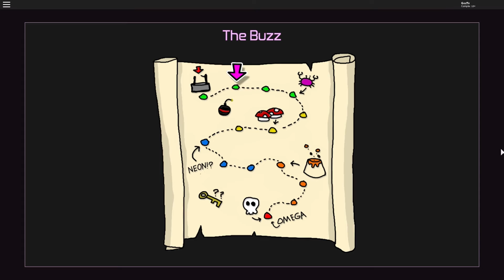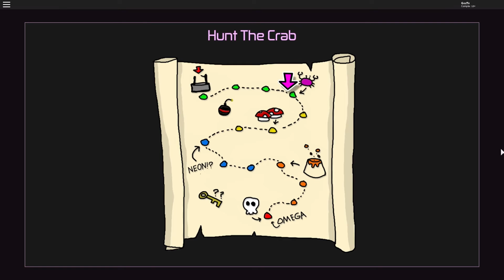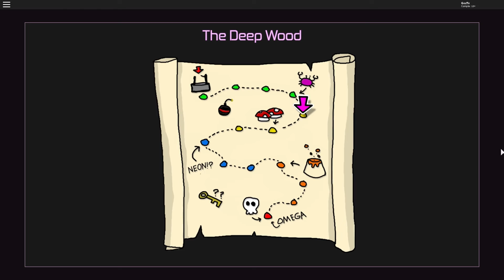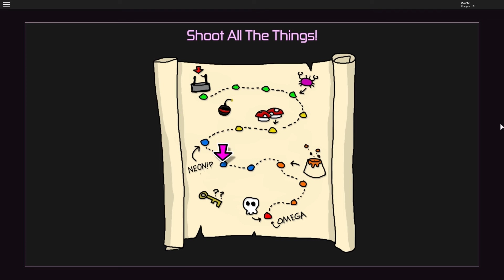Les Aventuriers Du Donjon De ROBLOX - MASTER KEYS DUNGEON SHOOTER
Ceci est la dernière vidéo de la chaîne . Bon visionnage :)

On part battre du monstre dans des donjons avec Yorim sur Roblox (OMG)

►Follow moi sur Roblox : GozTv